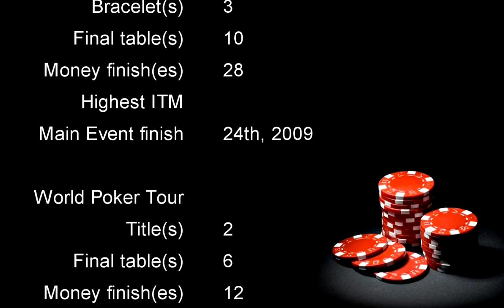Antonio Esfandiari Professional Poker Player Profile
A profile on professional poker player Antonio Esfandiari for poker news and exclusive free bonuses at top online poker sites.